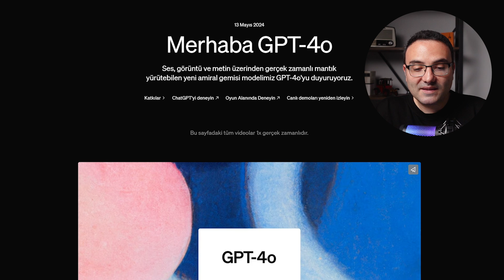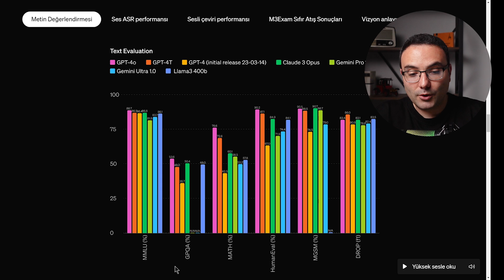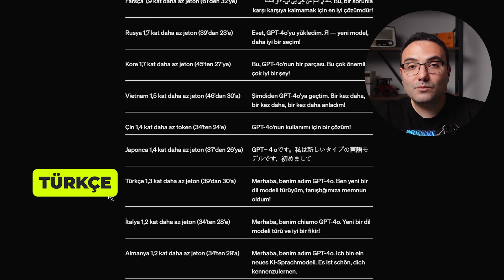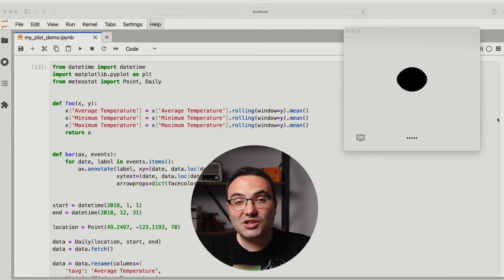GPT-4 Büyük Güncelleme ➡️ Artık GPT-4 Ücretsiz 🔥 (GPT-4o)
OpenAI büyük bir güncelleme ile GPT-4o modelini duyurdu. En güzel özelliği ise GPT-4o'nun tamamen ücretsiz olması. Her filmindeki gibi gelişmiş bir sesli asistan tanıtıldı. Muhteşem özellikler var. Bu videoda OpenAI sunumunda anlatılanları detaylıca inceledim ve farklı açılardan bakmaya çalıştım. İyi seyirler.

Neler Anlatıldı ?
00:00 - Giriş ve OpenAI GPT-4o Tanıtımı
01:00 - Byte Hikayesi
02:19 - Modelin İnsan-Bilgisayar Etkileşimine Katkısı
04:06 - Modelin Diller Üzerindeki Performansı
04:25 - Modelin Ücretsiz Olarak Sunulması
04:40 - Plus Kullanıcılarına Sunulan Özellikler
05:07 - Gelişmiş Sesli Asistanın Sunulmaması
05:22 - Apple ile İşbirliği ve Masaüstü Versiyonu
05:55 - Otonom Ajanlar
06:04 - Python Kodu ve Hataları
06:28 - Simultane Çeviri